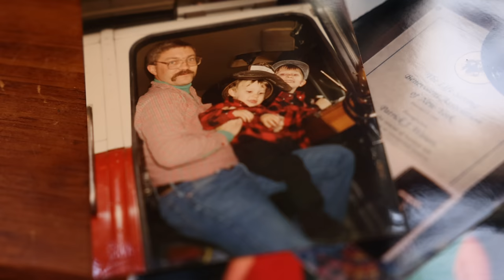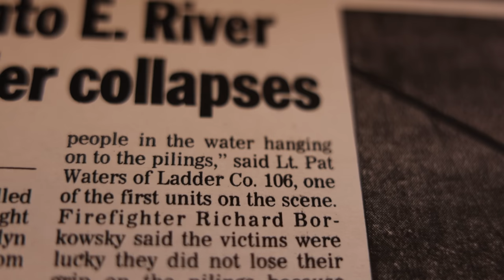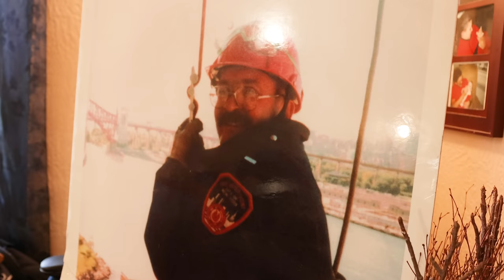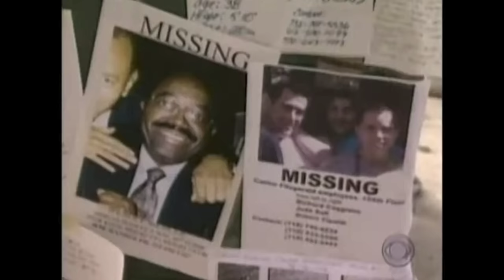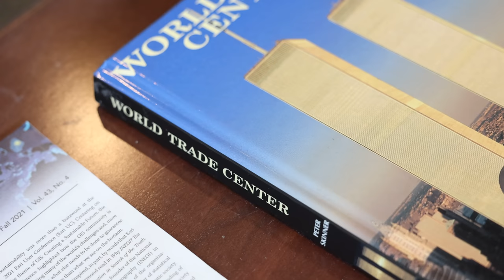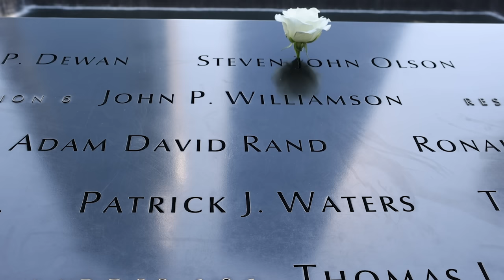Faces of TSA: Chris Waters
Senior FAM Chris Waters shares how September 11, 2001, shaped the course of his life.